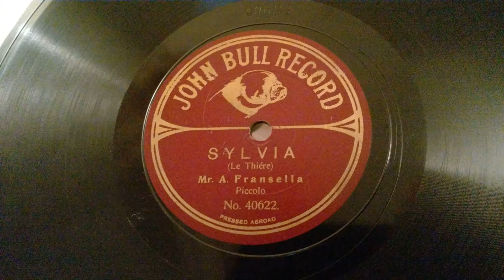Mr A Fransella - Sylvia - Piccolo - John Bull Record 78rpm - Dual 1215 Turntable